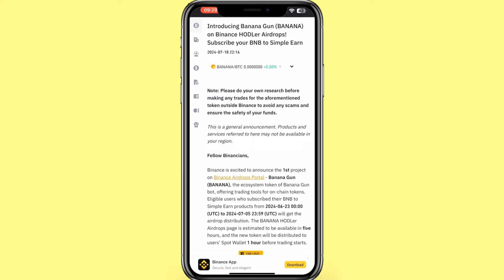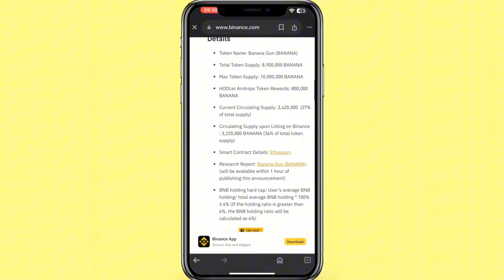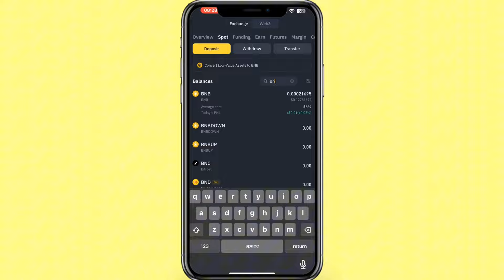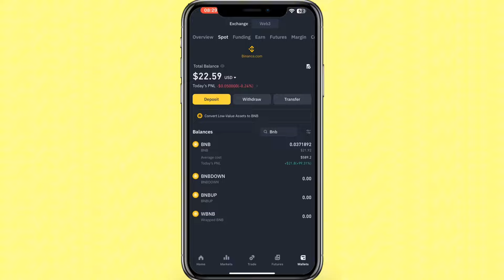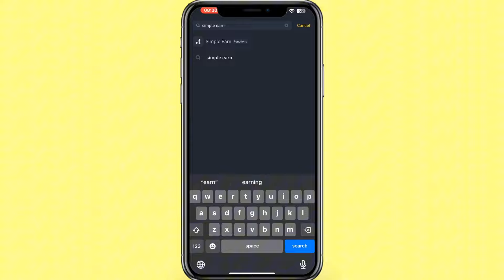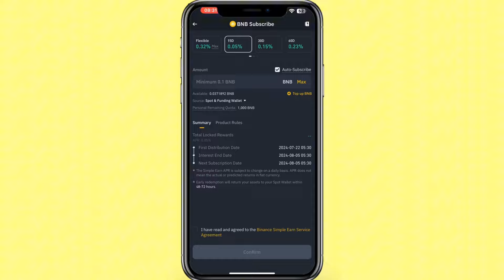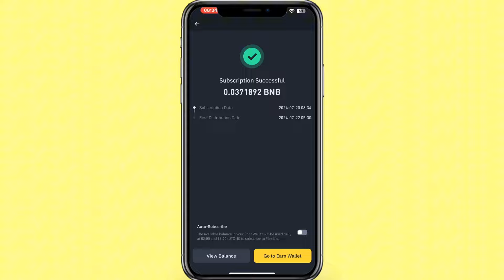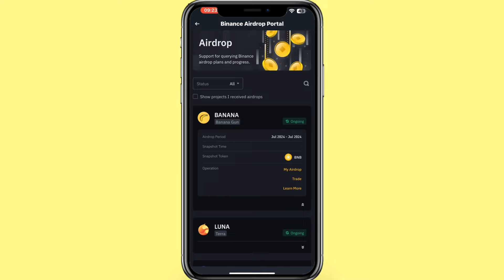Binance New Airdrop Banana 🍌 | Binance Hodlers Airdrop | Binance E money Sinhala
BINANCE ACCOUNT නැති අය පහල ලින්ක් එකේ වීඩියෝ එක බලල Account එකක් හදාගන්න

උඩ ලින්ක් එකෙන් Join වෙලා Account එකක් හදන්න 100$ Trading Fee  වෞචර් එකක් නොමිලේ ලබාගන්න පුලුවන් 🥳

පහල ලින්ක් එකෙන් Offical Telegram චැනල් එකට එකතු වෙන්න🥳